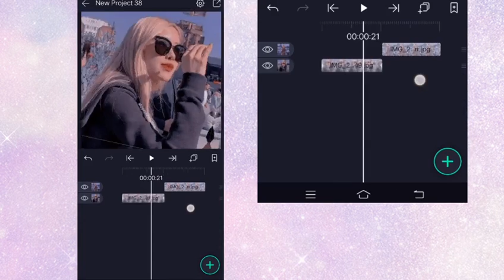𝙎𝙢𝙤𝙤𝙩𝙝 𝙧𝙤𝙩𝙖𝙩𝙞𝙤𝙣 𝙩𝙪𝙩𝙤𝙧𝙞𝙖𝙡 | Alight Motion